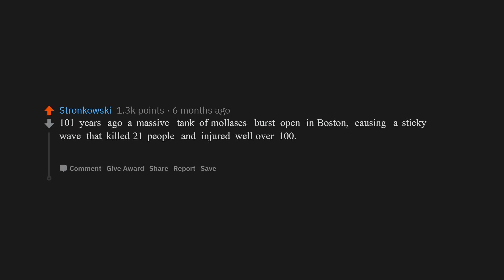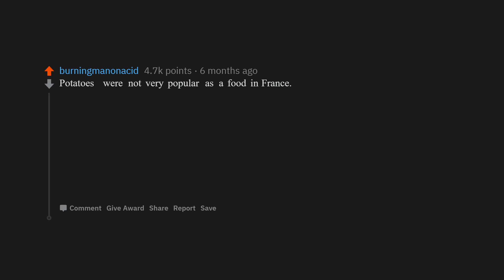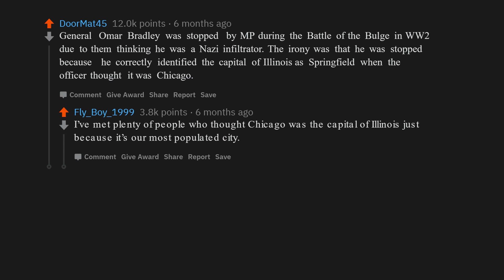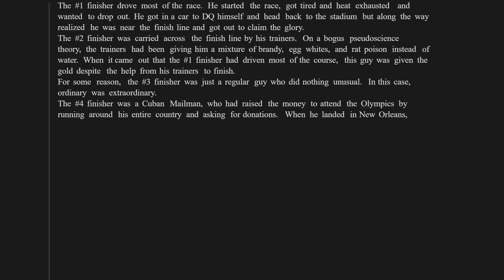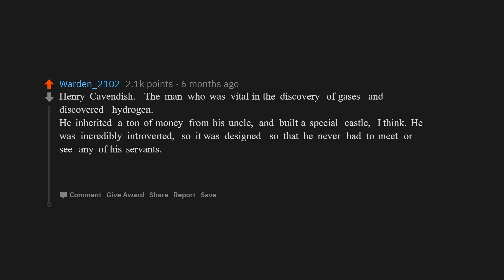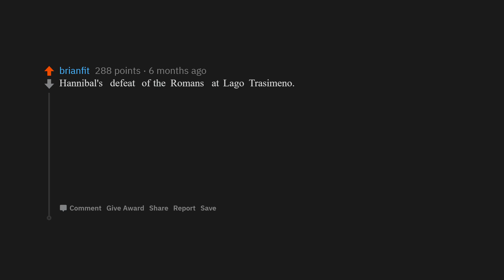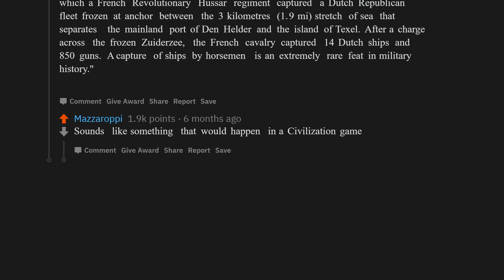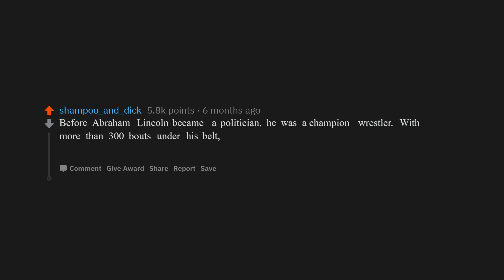What are some ridiculous history facts? [ reddit askreddit ]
What are some ridiculous history facts?